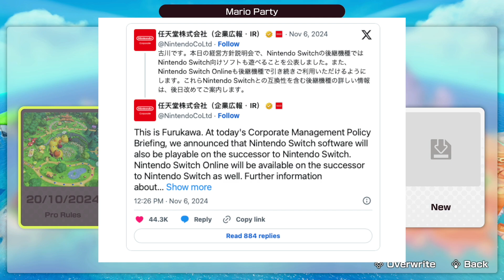Nintendo Switch 2 Backwards Compatibility Confirmed!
Exciting news for Nintendo fans! In this video, we’ll break down the latest confirmation from Nintendo about backwards compatibility for the upcoming Switch 2. That’s right—your Switch game library is safe, and you’ll be able to play Switch games on the Switch 2 when it launches! But what does this mean for you, your games, and your accessories? Let’s dive into the details!

Here's what we’ll cover:
1. What is Backwards Compatibility?
We’ll start by explaining backwards compatibility in simple terms and how it allows players to enjoy games from their old system on the new hardware. With this feature confirmed, it’s huge news for Switch owners who want to continue enjoying their favorite titles!

2. Nintendo Confirms Backwards Compatibility for Switch 2:
We’ll go over Nintendo’s official announcement and what they said about the Switch 2’s backwards compatibility. Find out how this means you won’t have to rebuy all your physical or digital games for the new console.

3. How It Will Impact Your Game Library:
What games are you going to be able to play? We’ll dive into how Switch 2 will allow you to play your Switch games, from top titles like The Legend of Zelda: Breath of the Wild and Super Mario Odyssey to indie hits and digital purchases. No more worrying about losing access to your favorite games!

🎮 Get ready to keep playing your favorite Switch games on the next-gen Nintendo Switch 2!